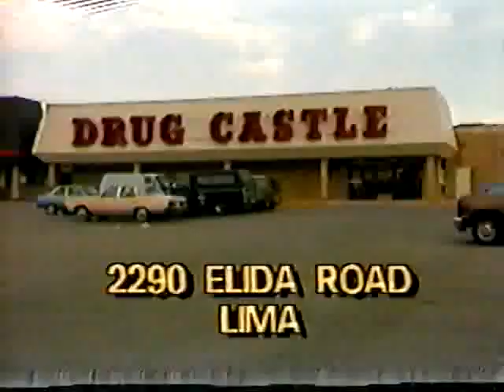MAC Championship Game - St Henry vs. Delphos St. John's - 1988-89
Delphos St. John's seals up it's 2nd MAC Title in 3 years revenging the loss to St. Henry just 9 months earlier at Lima Senior.